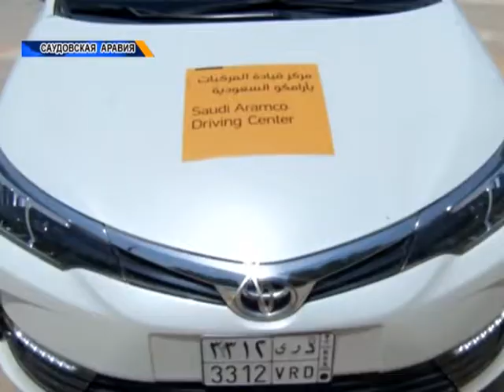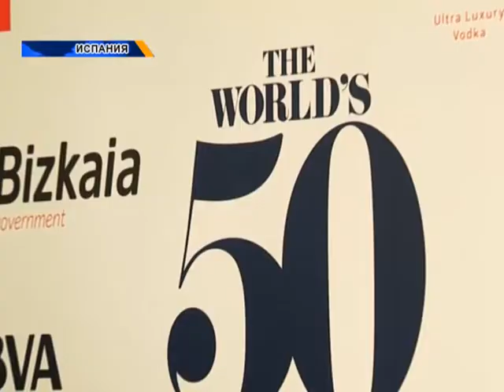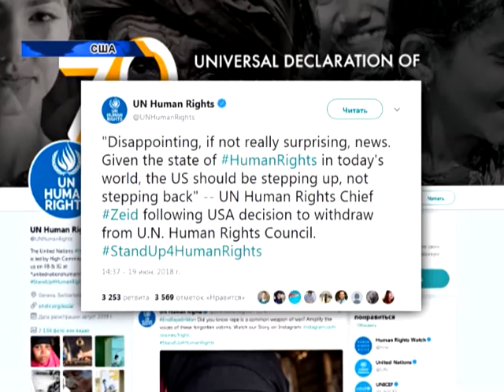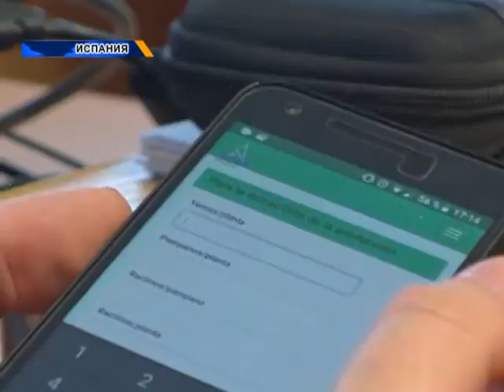Новости мира (21.06.2018)